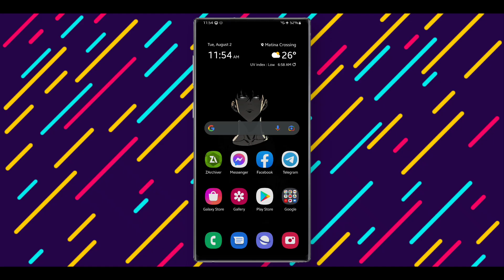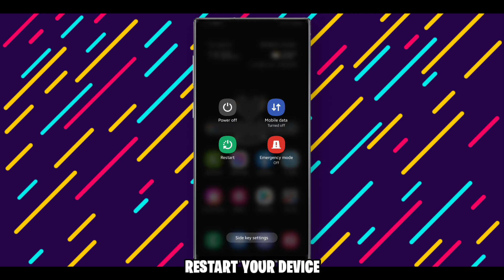Overlock Android System | Speed UP All Android Functionalities Without Root - RC Modz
✅ Not Clickbait
✅ 100% Working